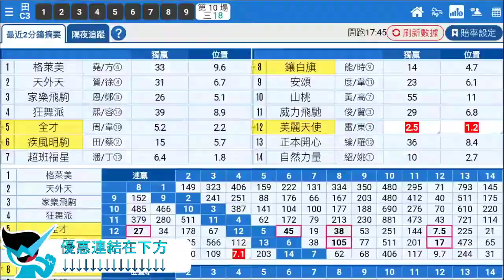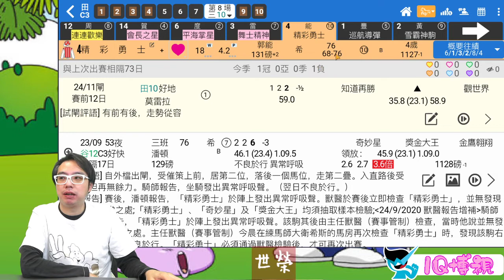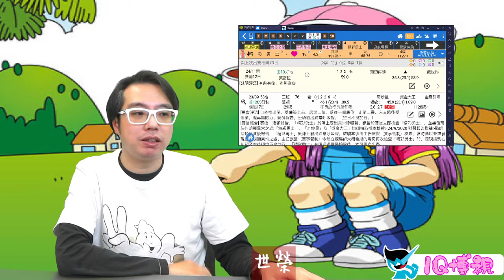賽馬貼士【1Q博視】(六)20年12月05日●每賽日搵一場局勢解構連贏投注●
投注連贏，即使靈感稱得上十分之高超，馬匹同策略也重要，否則結局會嚇你一跳！兩分鐘帶大家睇吓，應該點樣樣因應局勢，投注連贏。